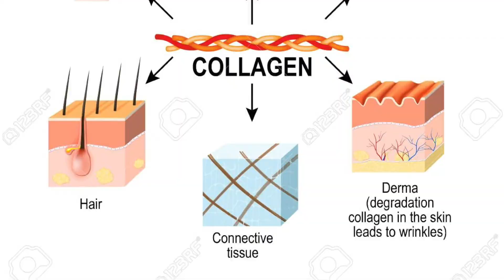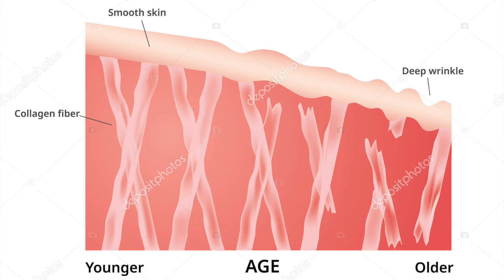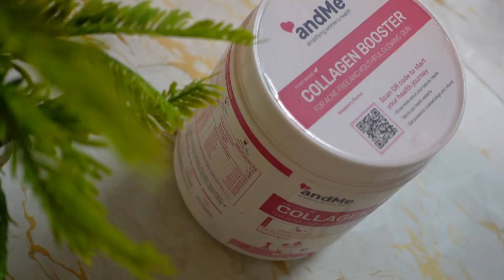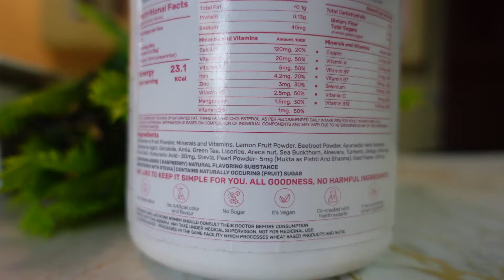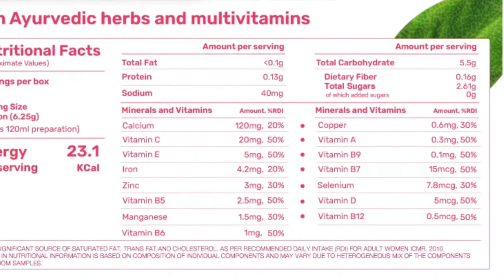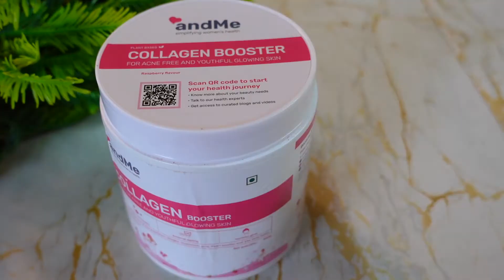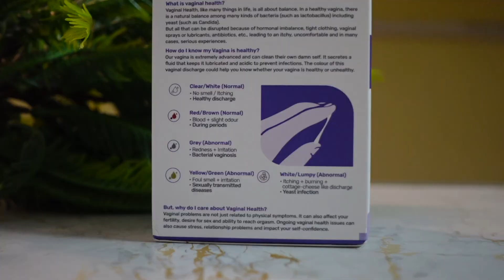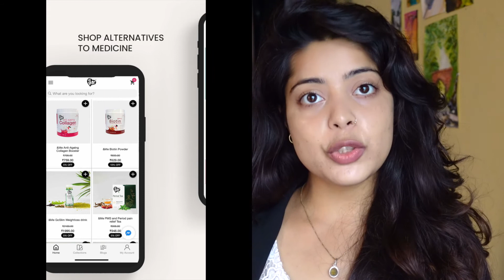Trying Collagen Booster !!! Best COLLAGEN in INDIA? andme collagen booster? Collagen Supplement?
Andme collagen review with in-depth detail about what is collagen, types of collagen and which is the best collagen in India. Andme collagen booster has complete nutritional value. A plant-based collagen booster helps to prevent internal and external aging of the skin. 24K gold flakes provide a youthful glow.

About Brand: Andme or &me is a one-stop health destination for women with a mission to simplify women's health & solving their health needs across all life stages - from puberty to menopause through plant-based & clean products.

Well, here's the reason, as my name meaning says 'Spread Happiness' that's exactly what I wanna do. Spreading happiness with lots of tips, Haul, Lifestyle, vlogs & How-to guide.

My gears:

Camera
GoPro Hero 7 Black with Shorty, SD Card and Rechargeable Battery

Tripod stand :
1. (Large)
2. (Small)